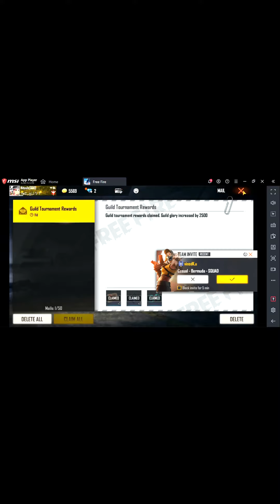Best trick ever in free fire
guys its just for fun